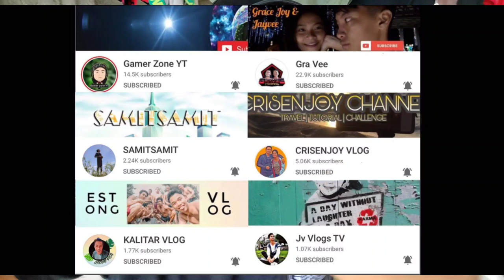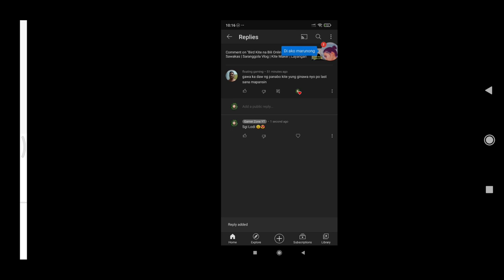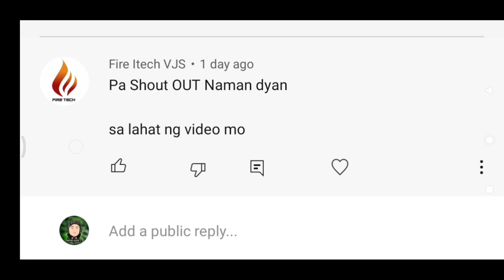Arrow Kite Tutorial | ang lakas na hangin | Saranggola Vlog | Layangan | kite making | Kite DIY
ganyan kami sa probinsya kapag bakasyon 😊. nakikipag labanan ng mga sarangola sa langit. natural na sinulid lang gamit naman sa pagpapa lipad nito, yung pang tahi sa damit na sinulid. 😊 Yun kasi maganda gamitin pag makikipag labanan mas madali nakakapag pa bagsak ng kalaban. haha

Labanan ng sarangola
Part I

Part  3
Labanan ng mga saranggola sa langit dami nagpalipad

Labanan ng mga saranggola sa langit